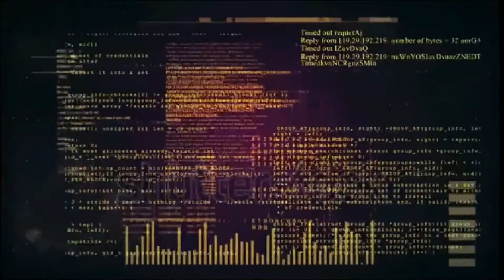ECW Turning Point Event Pre-Show 2018 LIVE! on ECW Network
ECW Figure Wrestling Company Inc.
ECW Network Parent Company: Extreme Sport Entertainment Venture LLC. 2018